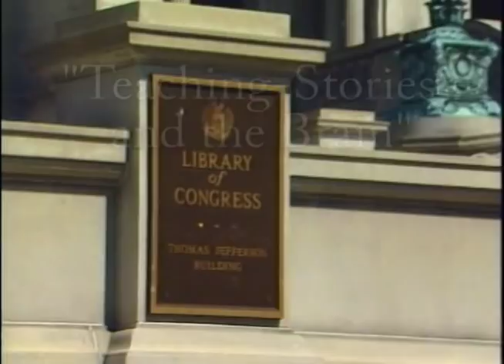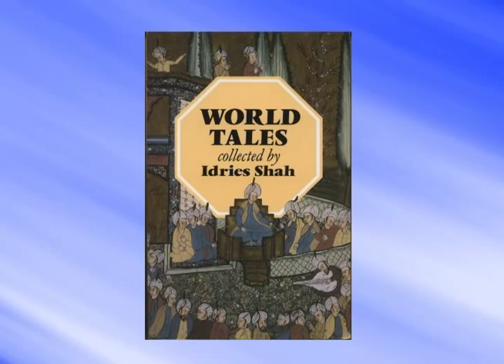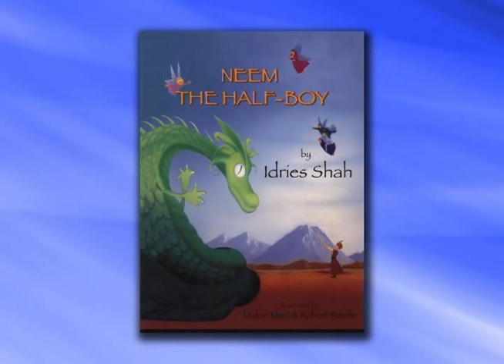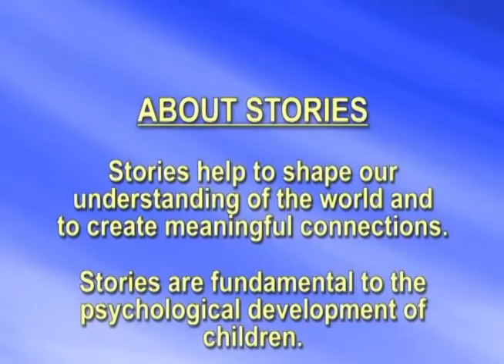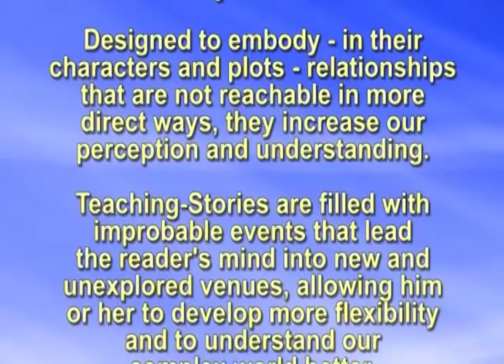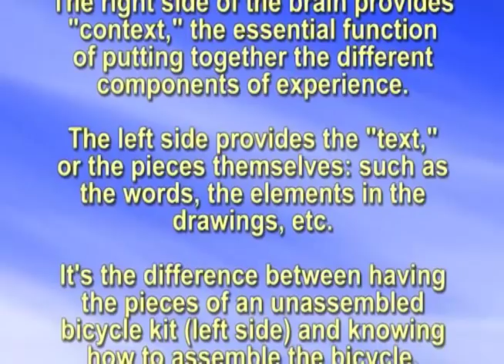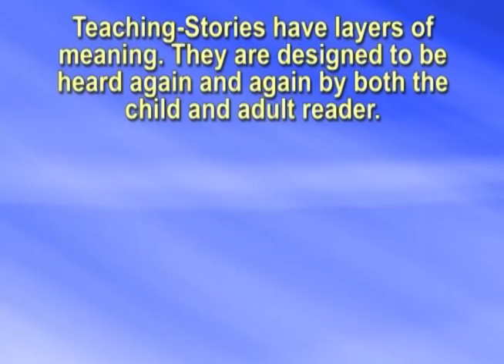Teaching Stories and the Brain - A Lecture by Robert Ornstein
Speaking at the Library of Congress, leading psychologist Robert Ornstein gives a presentation on the effectiveness of the teaching story in developing thinking skills and perceptions. Includes a presentation of Neem the Half-Boy and The Clever Boy and the Terrible, Dangerous Animal, two titles from Hoopoe Books, all originally from Afghanistan and the surrounding area, retold especially for children by the Afghan author and educator Idries Shah.